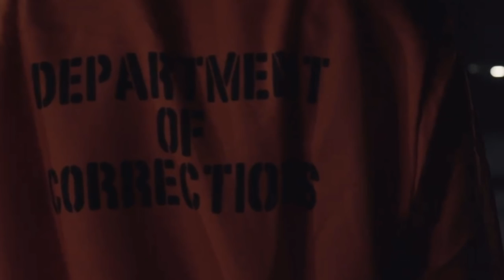NEJDĚSIVĚJŠÍ YouTube Shorts na celém INTERNETU !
neměl jsem na to koukat !

Moje TRIČKA a MIKINY kupuj ZDE !